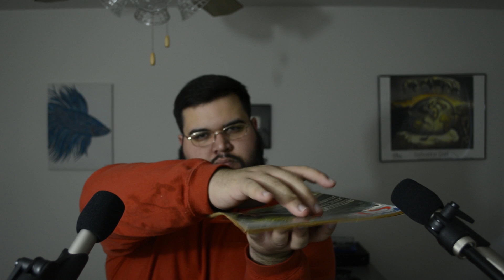ASMR this is a test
It is very nice to be back. I explain on my twitter why I took such a long break. If you are interested check that out. If you are just happy to see me back, then no need.

This video is just a test, feedback is appreciated. Wanted to test out the mic's levels. Tell me what you think. I will make a proper ASMR video later this week. I just needed to get over the hump of being gone for so long to get back into the swing of things.